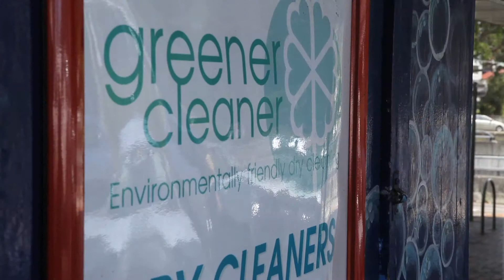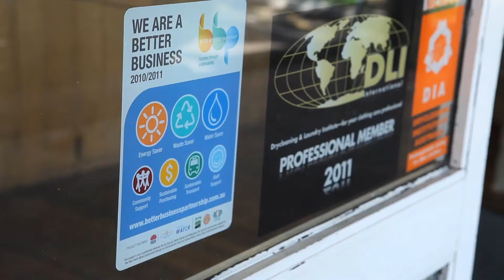Better Business Partnership Champion - Greener Cleaner (Cantonese)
Better Business Partnership Video Case Study featuring champion member business Greener Cleaner. for more information.